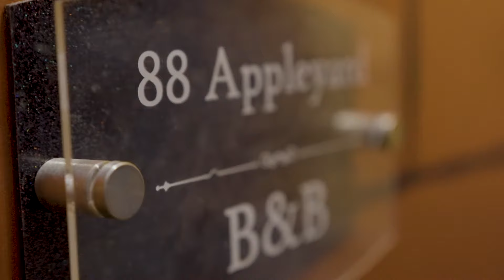High Wycombe Escape Rooms - The Games